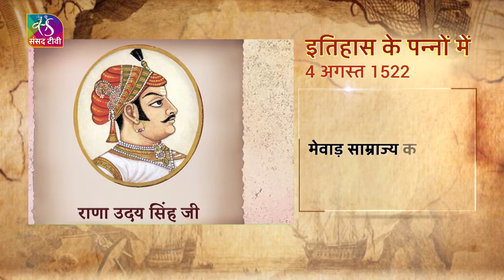"इतिहास के पन्नों में" आप जानेंगे आज का इतिहास।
सौजन्य: @sansad_tv